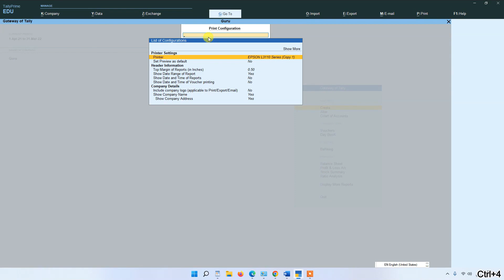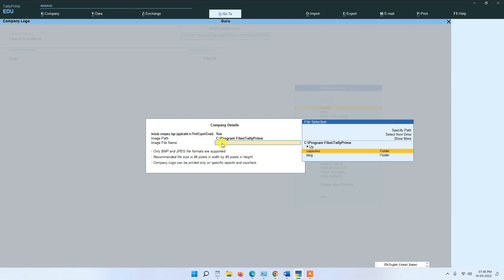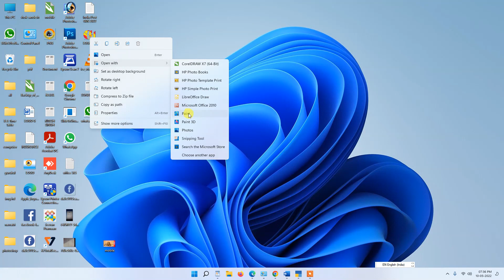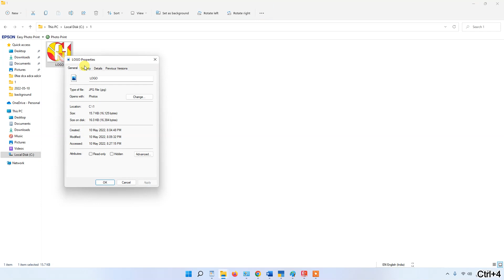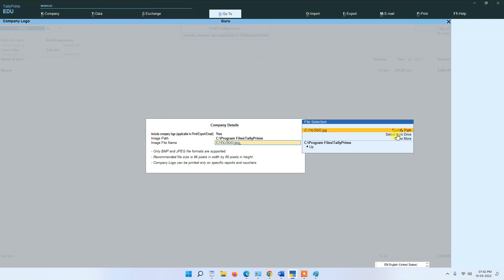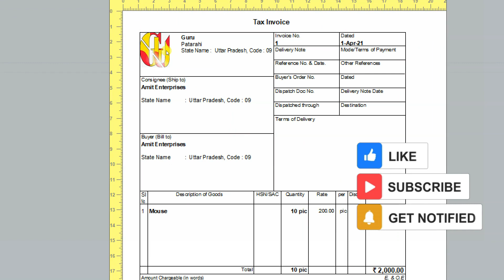HOW TO ADD COMPANY LOGO IN SALES INVOICE | Company logo Setting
Tally Prime me logo lagana sikhe